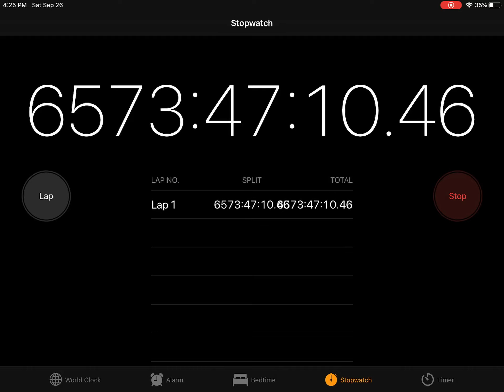I did the impossible (super long stopwatch time)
I forgot I started the stopwatch and accidentally clicked on clock and saw it